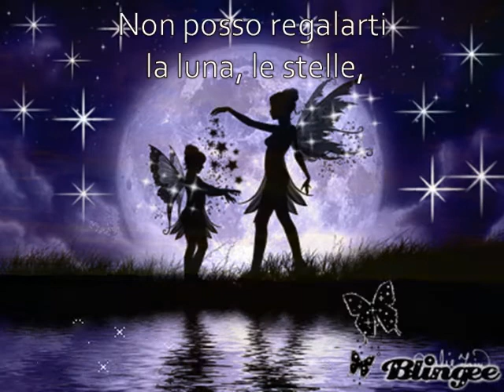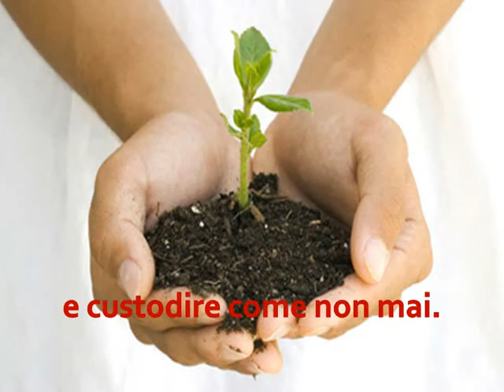I COLORI DELLA VITA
Dal libro di Poesie "Frammenti di silenzi" della Dr. Rosa Leale.
Recitazione e produzione del video: A. Strigari.
Pubblicazione del video su consenso dell'Autrice.